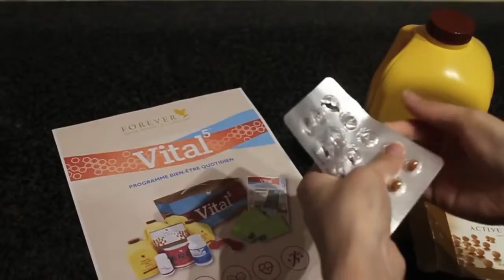Forever Negocio en Casa